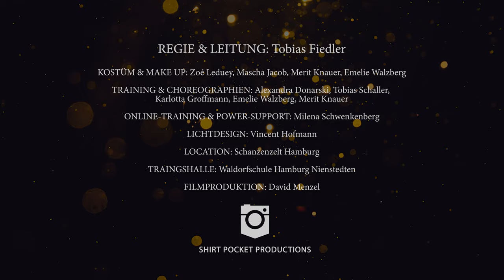Zartinka "The Other Side" Trailer 2021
REGIE & LEITUNG: Tobias Fiedler

KOSTÜM & MAKE UP: Zoé Leduey, Mascha Jacob, Merit Knauer, Emelie Walzberg

TRAINING & CHOREOGRAPHIEN: Alexandra Donarski, Tobias Schaller,
Karlotta Groffmann, Emelie Walzberg, Merit Knauer

ONLINE-TRAINING & POWER-SUPPORT: Milena Schwenkenberg

LICHTDESIGN: Vincent Hofmann

LOCATION: Schanzenzelt Hamburg

TRAINGSHALLE: Waldorfschule Hamburg Nienstedten

Mit freundlicher Unterstützung der Pino GmbH und der hamburgischen Kulturstiftung.